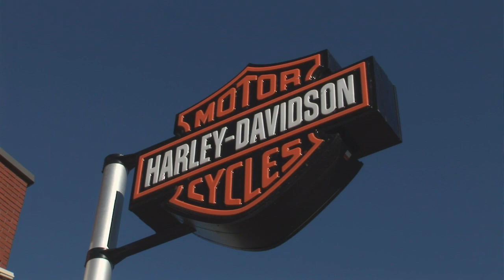Reportage 8 HOG Montréal 1 de 2